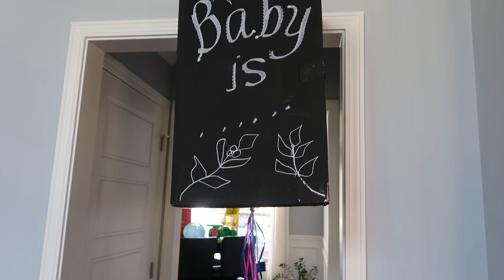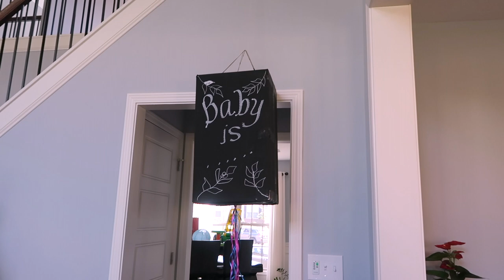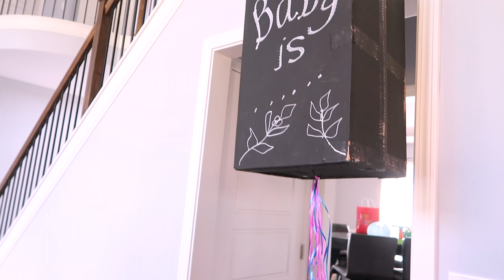GENDER REVEAL | BABY #2 | BOY OR GIRL